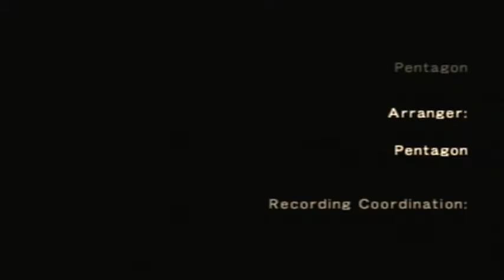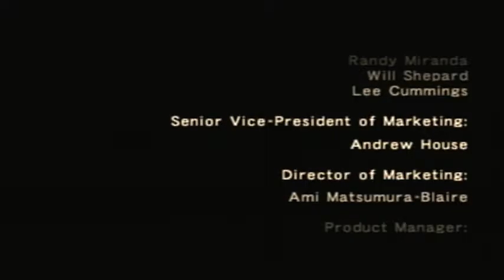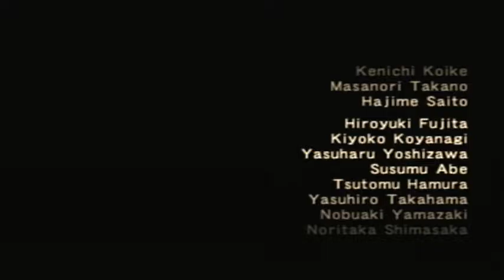ICO (Playstation 2) Playthrough - Episode 14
Playthrough of PS2 classic, Ico